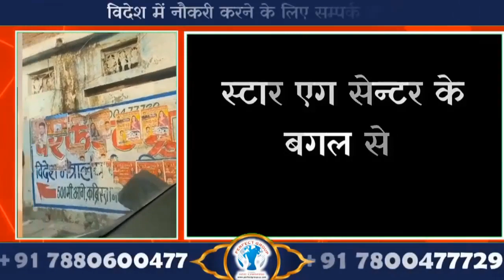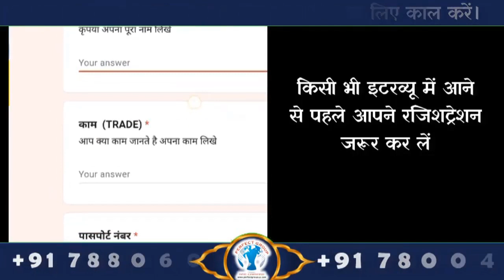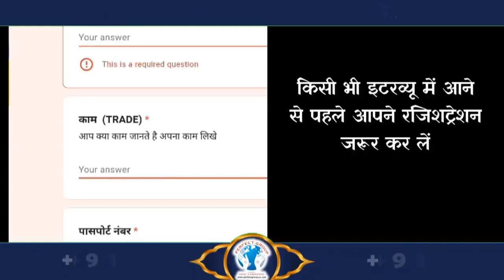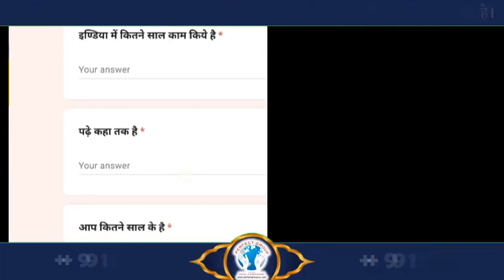तजाकिस्तान देश का क्लाइंट इन्टरव्यू 4 अगस्त से 9 अगस्त परफेक्ट ग्रुप ऑफिस पर